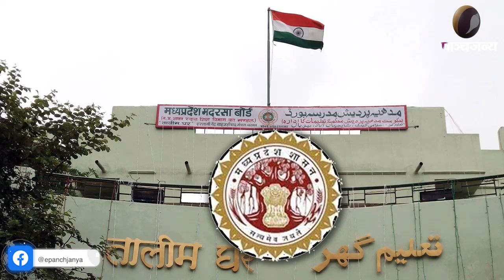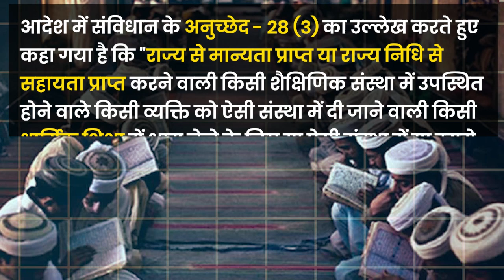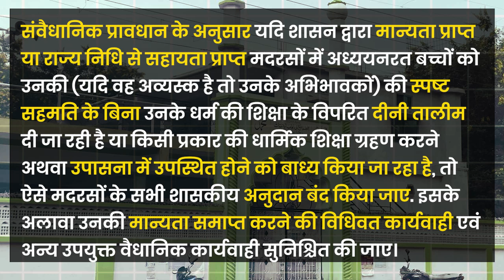MP सरकार का मदरसों पर बड़ा फैसला, मच गया हड़कंप!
एमपी में सरकार ने साफ कर दिया है कि अगर मदरसों में गैर-मुस्लिम बच्चों को उनके धर्म के अलावा कोई और धार्मिक शिक्षा दी गई, तो मदरसे की सरकारी मदद बंद कर दी जाएगी।

In Madhya Pradesh, the government has made it clear that if non-Muslim children are given any religious education other than their religion in madrasas, then government aid to the madrasa will be stopped.